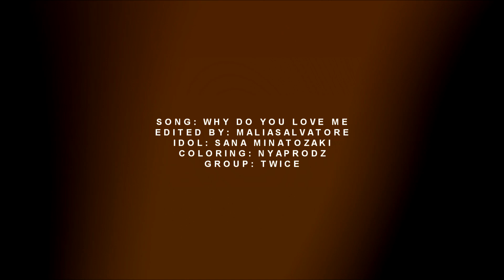Sana Minatozaki | Why do you love me [FMV]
" i only love you when you don't love me. "

Hello guys!! back after 3 weeks!
I really don't like leaving the channel stopped, but I was trying to organize my life with college, work and the channel .

I got 2 jobs, one volunteer (which i'm loving it) and a temporary paid one (because you know, we need it!) So I spent these weeks super stressed and with no time to edit!

I love the channel, it's the place where I can relax and do what I love! so I promise to organize myself and keep editing!